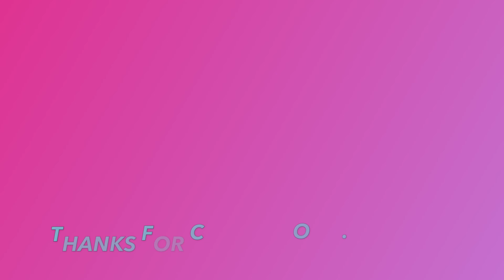SEA AND DARK & SILVER SAILS .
South Cornwall coast mild July day .